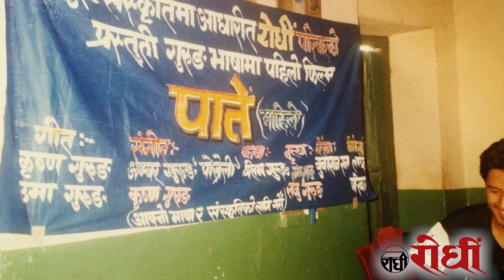First Gurung Film Paate।२५ बर्ष अघी बनेको पहिलो गुरुङ फिल्म पातेको रहस्य। Gurung movie।rodhi digital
untold n unseen story of
First Gurung Film PAATE

२५ बर्ष अघी बनेको पहिलो गुरुङ फिल्म पाते को रहस्य बाहिरियो

पाते निर्माण भएको बि स २०५२ साल बैशाख २३ गते हो । यस अर्थमा २५ बर्ष पुगेको छ । बर्ष २०७७ गुरुङ चलचित्रको रजत जयन्ती हो ।

फोटो श्रोत - महेश गुरुङ । प्रितम ।गुरुङ । शेर्जङ गुरुङ ।

 Post Production -Rodhi Digital kathmandu 4356280
गुरुङ चलचित्र-कलाकार समबन्धी -समाचार ,सत्य तत्थको लागि-रोधी डिजिटल